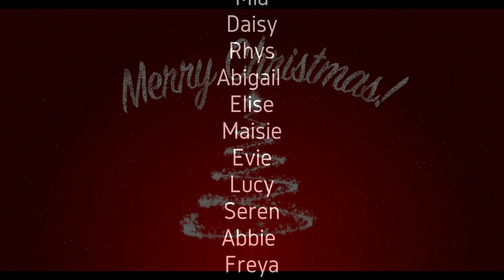Rocking Around the Christmas Tree - Screw Loose & Chantelle's School of Dancing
Screw Loose – Rocking Around the Christmas Tree – with so much added help from the kids of Chantelle’s School of Dancing - Facebook @teamcr2015 YouTube

(We hold no rights over the words and music)

We could have just put out a song for Christmas. but no, we are Screw Loose, so we try and do something different!

The BRILLIANT dancers doing their stuff for us whilst locked down and on Teams;

Amerie
Amy
Lena
Alesha
Pippa
Luna
Alba
Beth
Ella
Darcey
Scarlett
Miami
Mia
Daisy
Rhys
Abigail
Elise
Maisie
Evie
Lucy
Seren
Abbie
Freya
Lucy
James
Olivia
Sophie
Lucy
Cara
Isla
Thaila
Alana
Heidi
Rhiannon

Parents
Katie n Matthew Williams

Thank you so much to Chantelle and Rhiannon for making a little Screw Loose Christmas wish come true!

Happy Christmas everyone – from us that are the band – Chris, Joff, John and Maddison!! xx
PS, If you like what we've done - stick a few quid in a charity pot over Christmas! Cheers!! ;)